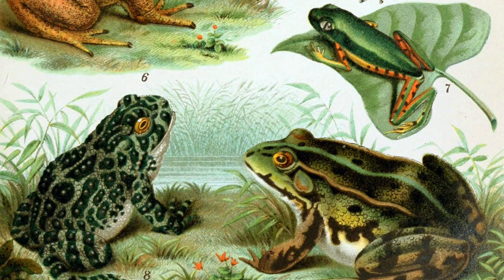The Frog Galliard (Dowland)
As a young man, John Dowland worked for the English ambassador in Paris  when negotiations were in progress for the marriage of Elizabeth I to the Duke of Anjou and Alençon. He was referred to as "the frog" and, amazingly, the negotiations came to nothing. It appears that it was poor Alençon who was referred to in the title of this wonderful galliard, the style of which is French-influenced. Dowland used the same tune for the song Now, O now, I needs must part.